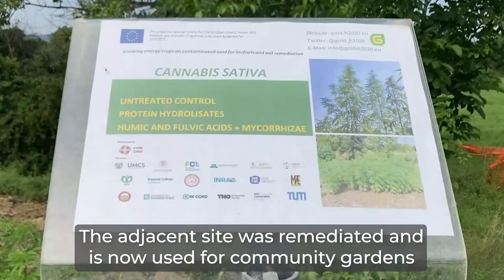Cultivating hemp for remediating soils: Project GOLD, Field Visit, Bologna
On 9th June 2023 the GOLD consortium visited the UniBo trial site, Chiarini 2, West Bologna. Check out this video to see how it went!